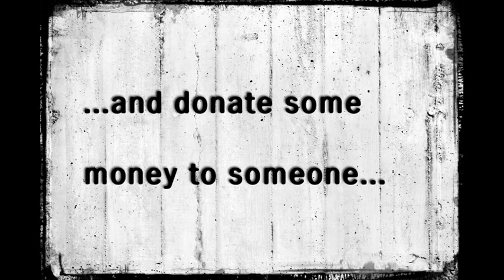Chungju Chaplins Movember 2011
PLEASE SUPPORT US THIS MOVEMBER - SEARCH FOR CHUNGJU CHAPLINS at

Extra Photos: Movember Flickr group.